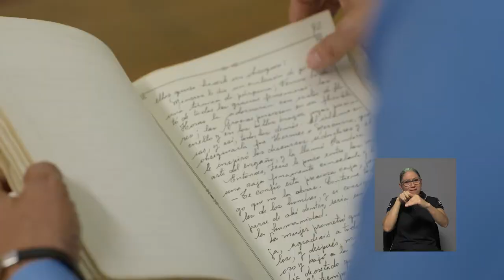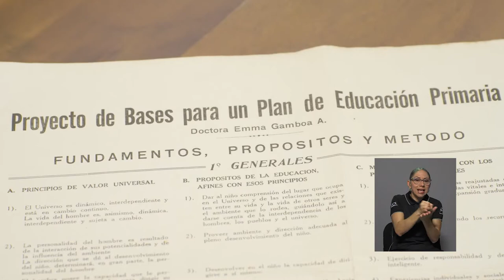80 aniversario de la carrera de Educación Primaria UCR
La carrera de Educación Primaria de la UCR cumple 80 años este 2021. ¿Cómo fueron sus inicios y cómo se proyecta la carrera de cara al futuro? Vamos a conocerlo a continuación.